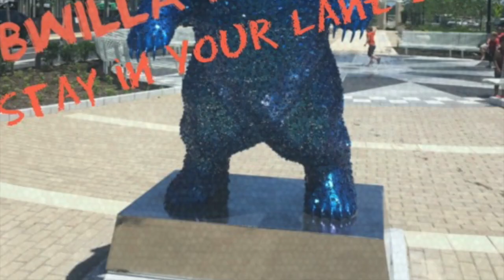BWilla Bentley Coupe remix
Artist Bernard BWilla Williams goes into the studio with producer JTG to record  Bentley Coupe remix for Stay in your lane mixtape 99. Original song title Bentley Coupe, original artist Lil Yachty.